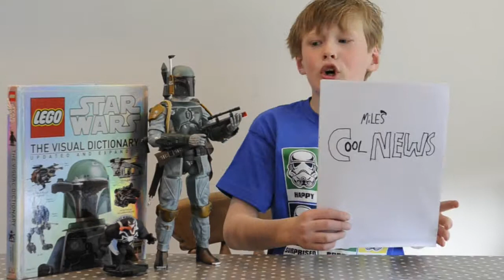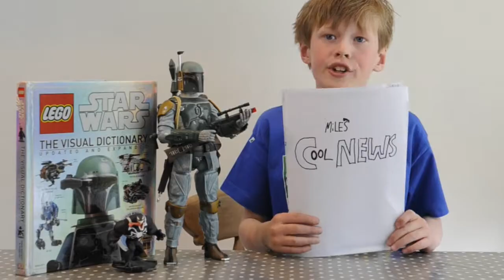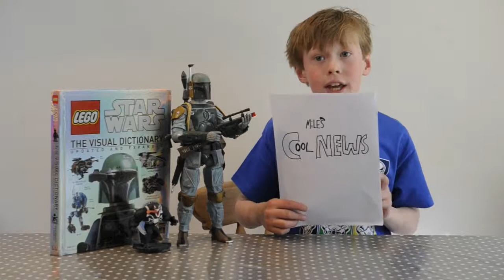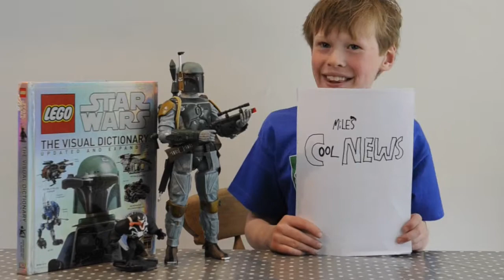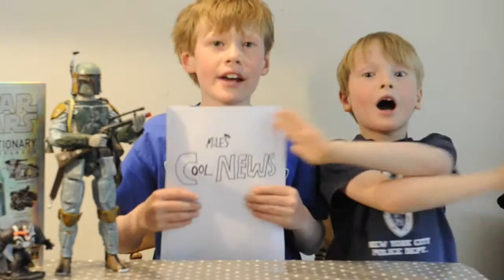Miles' Cool News 1.0 MAY 2015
The very latest cool Toy news! Miles reveals the very latest Disney Infinity 3.0 STAR WARS trailer and an exclusive look at some of the new figures!